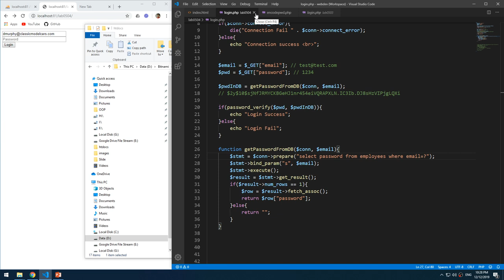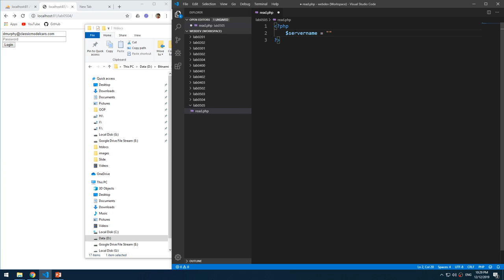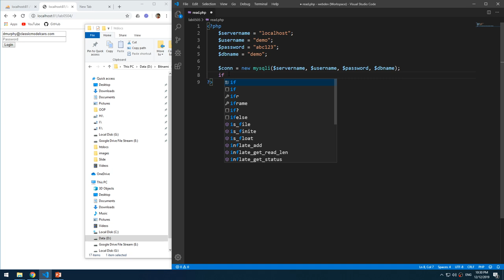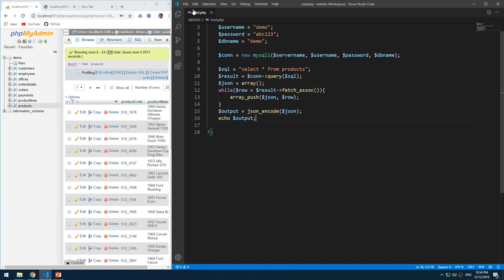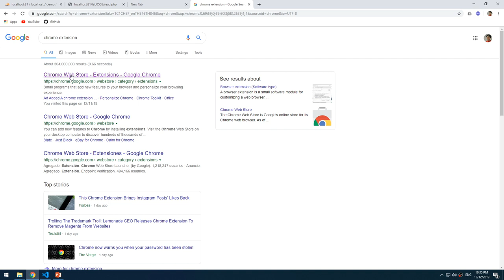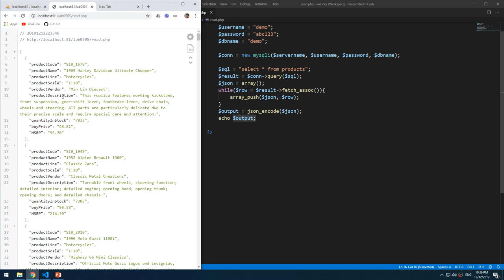Lab0505 01 JSON Encode